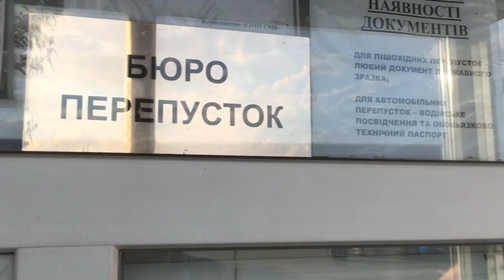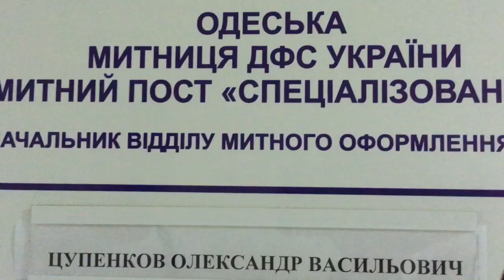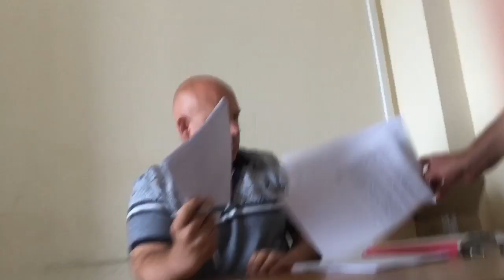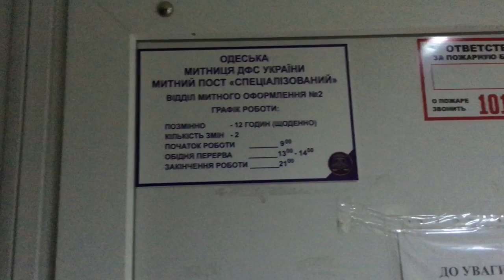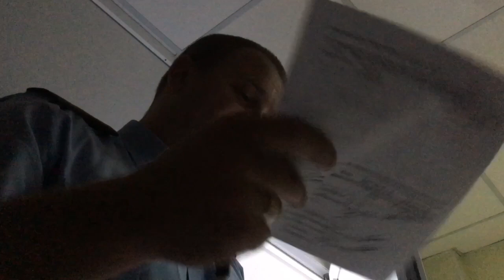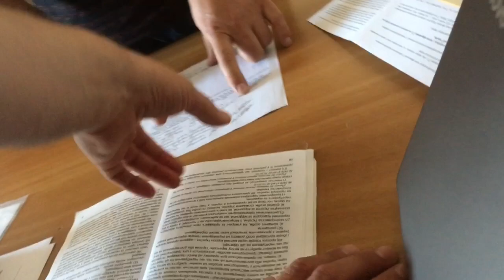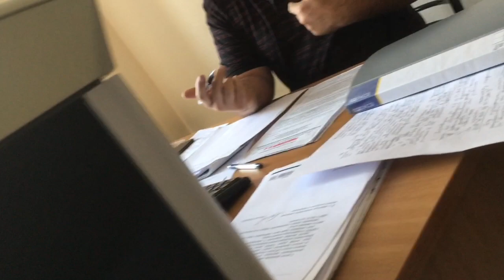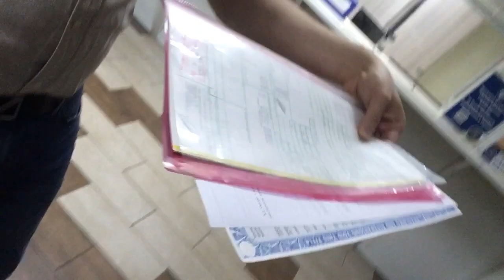Чеговий Chevrolet Volt проходить розмитнення: старі обличчя - нові вимоги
По всим показаним порушенням інспекторів подані відповідні скарги.